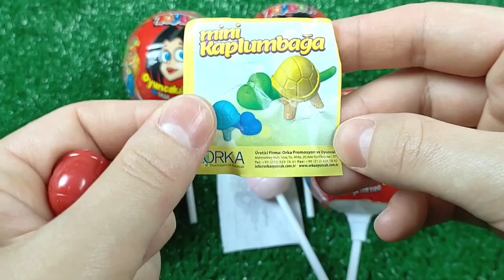Candies Some Lot's of candies DisneyCandies Some Lot's of candies Disney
Candies Some Lot's of candies Disney